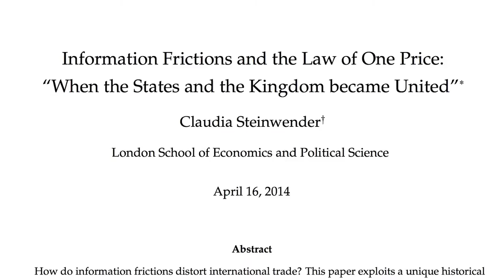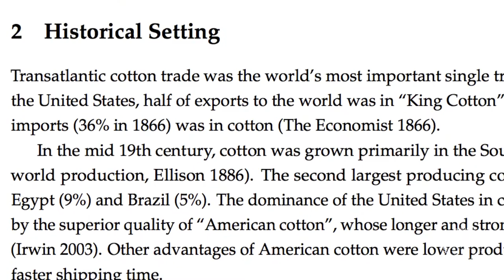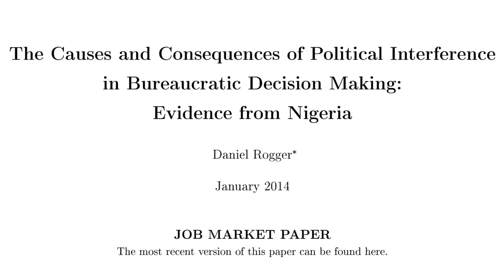RES Junior Fellowships - RES 2014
The Royal Economic Society offers up to 10 one-year junior fellowships, tenable at Universities in the United Kingdom. Recipients of the scheme discuss their research at the RES conference 2014.
Filmed in at the University of Manchester. Produced by ECON FILMS.